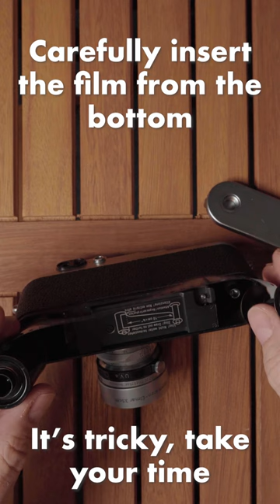Classic Camera Techniques: Loading Film in Your Vintage Leica Screw Mount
If you're looking for a quick and easy way to load film into your vintage Leica screw mount camera, then this tutorial is for you! I'll show you how to do it in just a few steps, making it easy for you to get started taking photos on your next shoot!